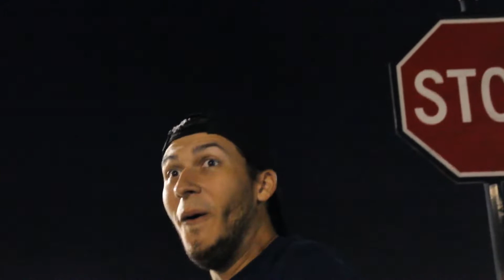Volkswagen GTI Mk4 Catches Air!! / Vlogger memes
Just another night meet hosted by Society’s Finest.  This time it’s full of roasting, memes, and flying VWs?

[FOLLOW ME]

[INSTAGRAM] @Motoscopio
[TWITTER] @MotoscopioYT

Mishimoto